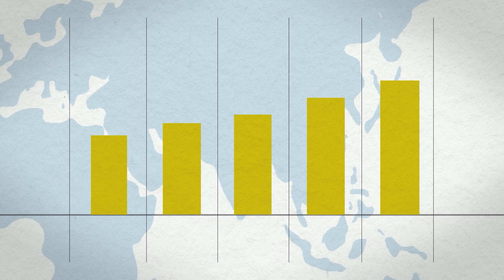About MisGenMas: A GLOHRA Project to Prevent Disease in Sub-Saharan Africa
MisGenMas is a global health fellowship project led by Dr. Collins G. Adeyanju from the University of Erfurt. It supported by the German Alliance for Global Health Research (GLOHRA) with funds from the German Federal Ministry of Education and Research (BMBF).

Project title: Drivers of misinformation, gender disparity and masculinity on vaccination decision-making among caregivers in sub-Saharan Africa (MisGenMas)
The project seeks to explore the factors informing childhood vaccination decision-making in Kenya, Malawi and Nigeria. Previous studies have identified immense disparities in childhood immunization coverage between boys and girls in sub-Saharan Africa, in part due to misinformation that vaccines cause infertility in women among other socio-cultural factors. Drawing on communication science, gender studies and psychology, this project investigates the factors contributing to the gender gap, the drivers of misinformation and the role of men/fathers as patriarchal heads of households in vaccination decision-making, ultimately aiming to improve immunization initiatives for children and adolescents.